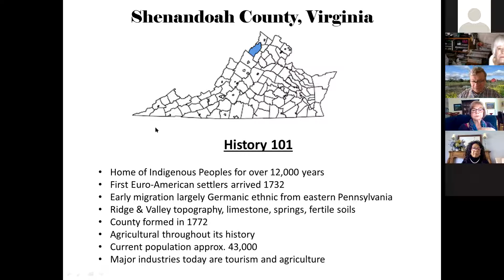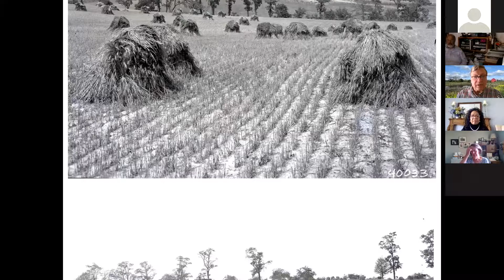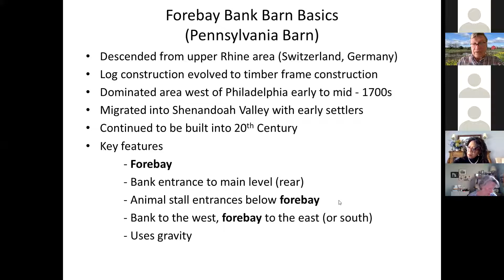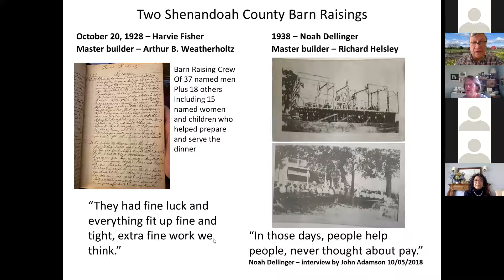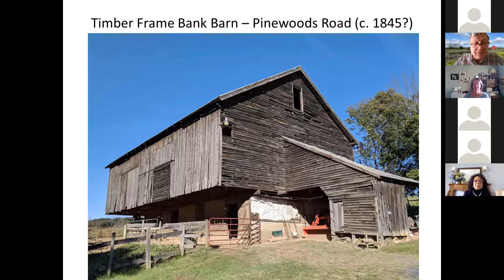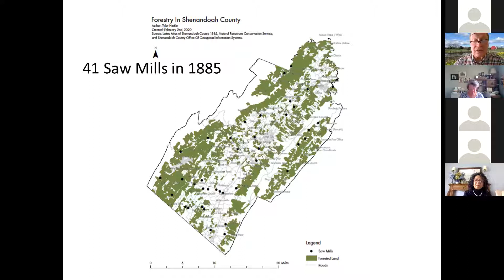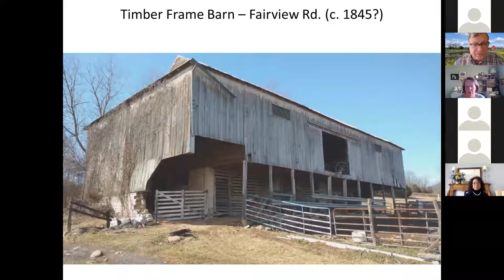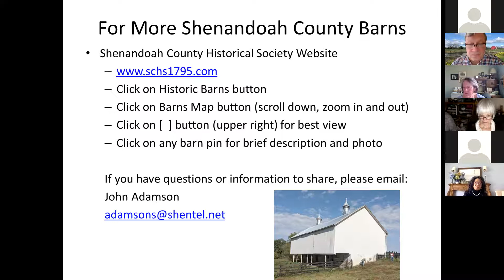Our Historic Barns: An Agricultural Legacy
"Our Historic Barns: An Agricultural Legacy" presented by John Adamson.

This program, presented as part of the 2021 Shenandoah County Heritage Day, discusses the legacy of Shenandoah County's historic barns and their impact on local agriculture.